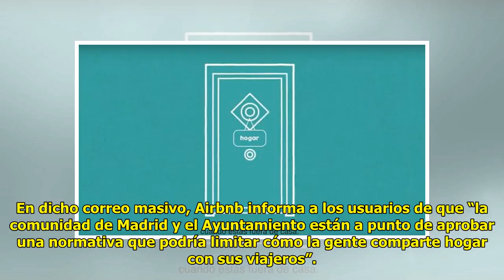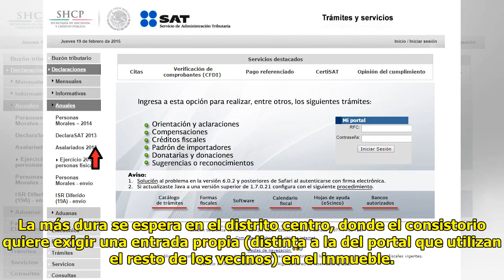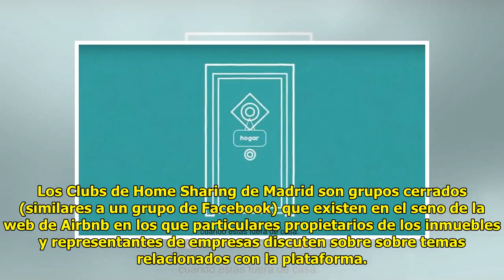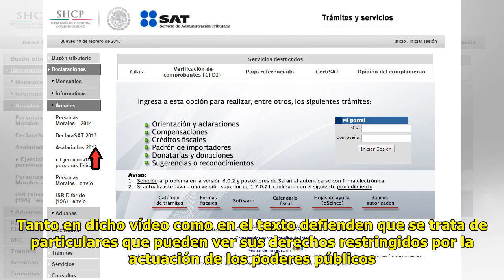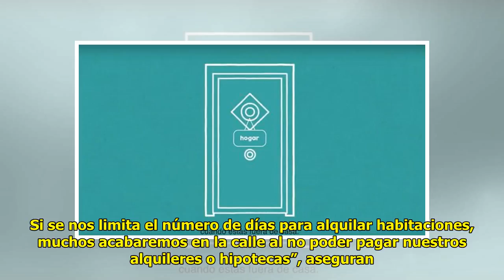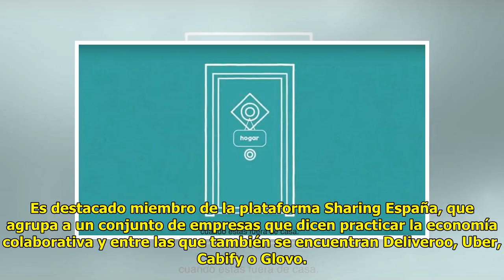Declaración de la renta, a última hora: guía rápida para hacerla…